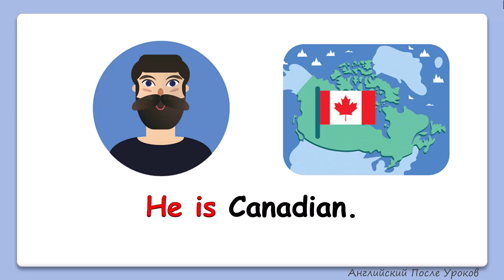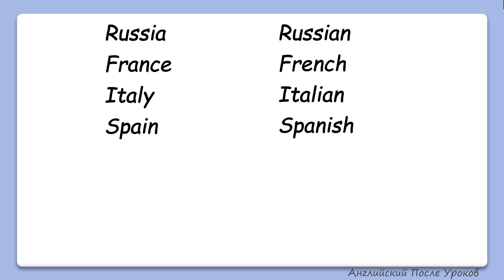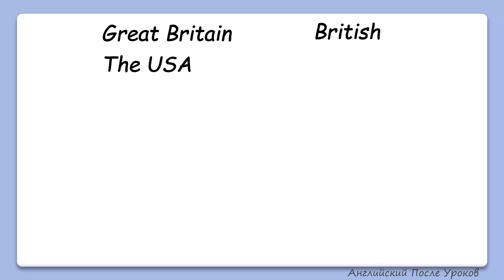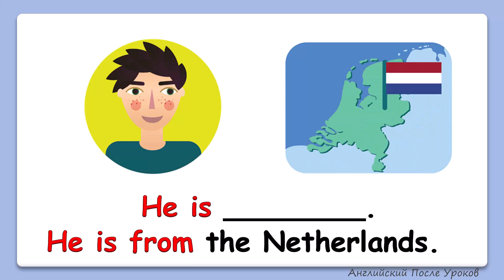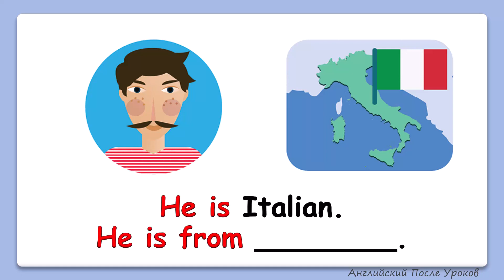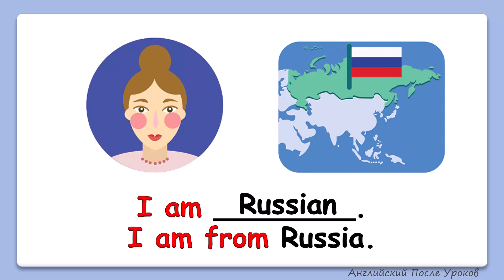Countries and Nationalities|| Учимся рассказывать про страны и национальности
В этом уроке используем глагол to BE для того, чтобы рассказать о своей национальности и из какой страны.
Russia - Russian
Great Britain - British
Italy - Italian
Spain - Spanish
Canada - Canadian
France - French
Denmark - Danish
Germany - German
the Netherlands - Dutch
Switzerland - Swiss
the USA - American
Brazil - Brazilian
Australia - Australian
Japan - Japanese
China - Chinese
India - Indian
Интерактивные задания -